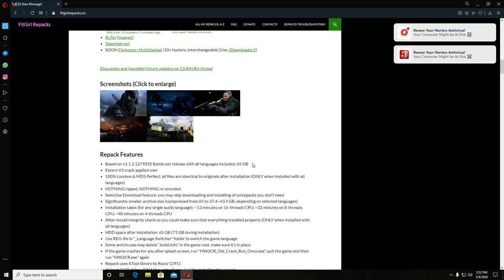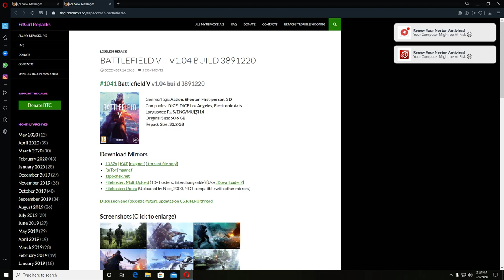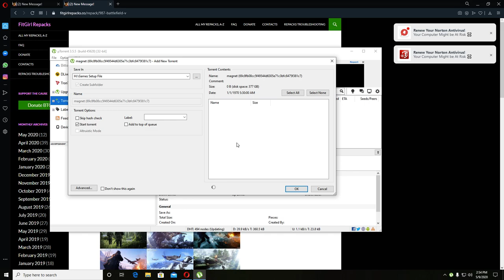How To Download PC GAMES 🎮🖥 All IN ONE SITE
GPU: GeForce RTX 2070 SUPER
CPU: Intel(R) Core(TM) i7-9700K CPU @ 3.60GHz
Memory: 16 GB RAM (15.94 GB RAM usable)
Current resolution: 1920 x 1080, 60Hz
Operating system: Windows 10 Pro

STREAMING USING BY ShadowPlay  Nvidia

Don't do this in LIVE CHAT or Comment

*Don't use bad words & bad comment
*Don't do Self Promotion or Promote Others
*Don't use repeated messages

 ► Respect Moderators.